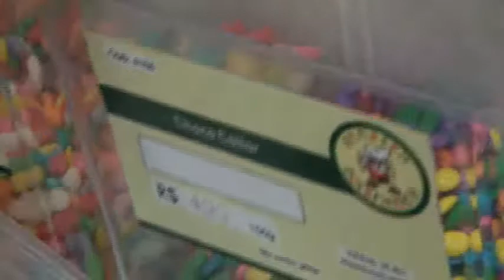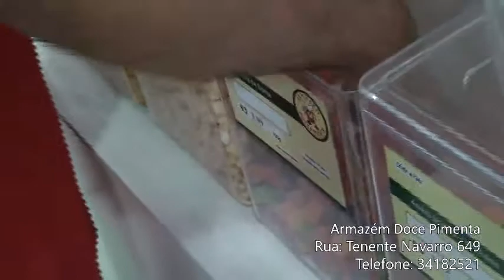ARMAZEN DOCE PIMENTA